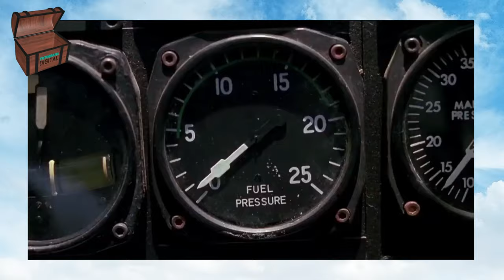Spielberg faz seu próprio ‘Ghost’ nesse filmaço, um clássico que você provavelmente não viu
Olá pessoal!
Sejam todos bem-vindos ao canal “Fotograma Digital”.

Hoje, vamos falar desse clássico de Spielberg que, um ano antes de “Ghost”, levou a plateia às lágrimas com essa história de amor espiritual

Além da Eternidade (Always, EUA, 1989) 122 min.
Direção: Steven Spielberg
Roteiro: Chandler Sprague, David Boehm, Dalton Trumbo, Frederick Hazlitt Brennan, Jerry Belson
Elenco: Richard Dreyfuss, Holly Hunter, Brad Johnson, John Goodman, Audrey Hepburn, Roberts Blossom, Keith David

Toda semana, novos filmes raros pra você!
Um museu de grandes novidades!